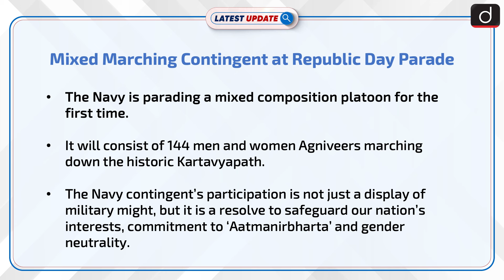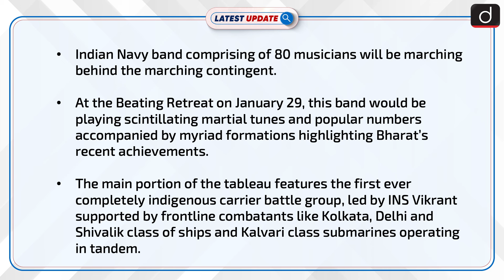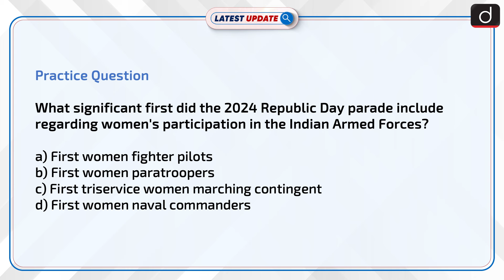Mixed Marching Contingent at Republic Day Parade | Latest update | Drishti IAS English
The Indian Navy is showcasing its first-ever mixed-gender platoon of 144 men and women Agniveers at the Republic Day parade on Kartavyapath, symbolizing gender neutrality, 'Aatmanirbharta', and military prowess. The Navy's tableau highlights 'Nari Shakti' and indigenisation, featuring the entirely indigenous carrier battle group led by INS Vikrant, and a triservice women's contingent will march for the first time.